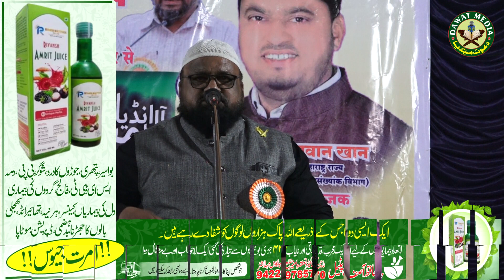All India Mushaira At Buldhana Hum Tere Name Pe Mar Jayege Insha Allah By Farooque Raza Sahab